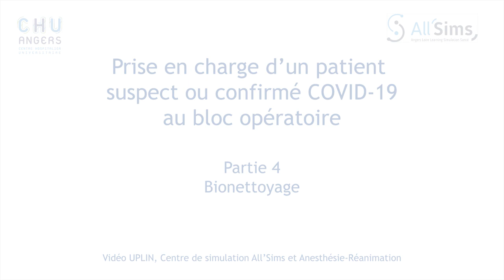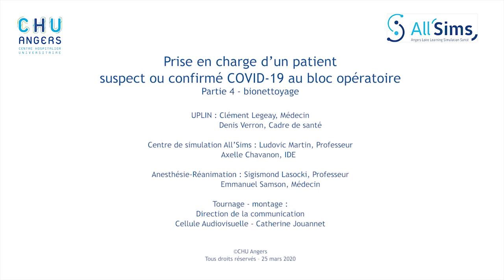COVID-19 bloc opératoire bionettoyage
Cette vidéo est un tutoriel le bionettoyage d’un bloc opératoire après une chirurgie d’un patient suspecté ou confirmé COVID-19.